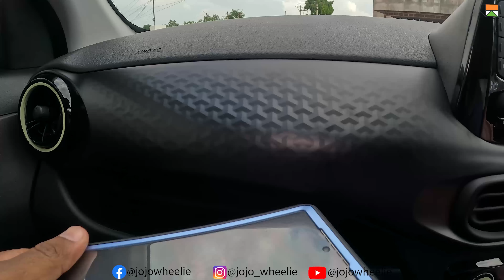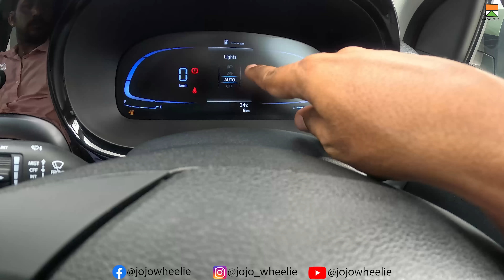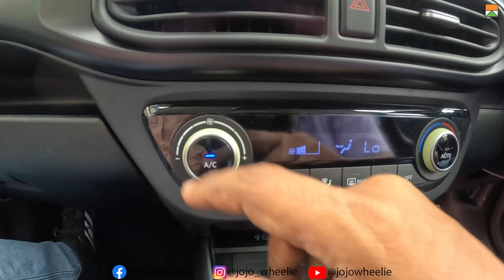Hyundai Exter 2023 1.2L kappa Petrol & cng detailed walkaround and features explained | mini SUV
Hey guys! Today I’m going to show you New Hyundai Exter 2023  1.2L kappa  Petrol & cng detaild walkaround and features explained .

Hyundai EXTER symbolizes outdoor, travel and leisure. This all-new SUV draws inspiration from the natural world around it and reflects an identity that is external and focused on the outside. Drawing its inspiration from active and trendy lifestyle, Hyundai EXTER has been designed to present a modern take on the Hyundai SUV life.

The all-new SUV comes equipped with voice enabled Smart Electric Sunroof and Dashcam with Dual Camera that boasts of front & rear Camera, a 5.84 cm (2.31”) LCD Display, Smartphone app based connectivity and Multiple Recording Modes. With these first in segment features of Hyundai EXTER, customers can soak in the sights with Smart Electric Sunroof while also capturing and chronicling memories using Dashcam with Dual Camera. The Dashcam also supports Full HD Video Resolution and allows users to capture pictures from both front and rear camera. Dashcam with Dual Camera features different recording options like Driving (Normal), Event (Safety) and Vacation (Time lapse) to enhance customer experience.

Hyundai EXTER builds exceptional customer confidence with 26 Safety Features available across all variants and as an option on entry trims (E & S). These include 1st in Segment features like ESC (Electronic Stability Control), VSM (Vehicle Stability Management) and HAC (Hill Assist Control). Further, Hyundai EXTER boasts of standard safety features like 3-Point Seat Belt & seatbelt reminder (all seats), Keyless Entry, ABS with EBD, Rear Parking Sensors, ESS, Burglar Alarm and many more.
Ensuring the creation of yet another benchmark in safety, Hyundai EXTER is equipped with over 40 advanced Safety Features* that include Headlamp Escort function, Auto Headlamps, ISOFIX, Rear Defogger and Rear Parking Camera. Additionally, Hyundai EXTER offers Segment First safety features such as Dashcam with dual camera, TPMS (Highline) and Burglar Alarm.

Hyundai EXTER will empower customers with versatile experiences and fuel their urban & outdoor lifestyle while embodying the feeling of freedom and excitement that one experiences outside. Hyundai EXTER is equipped with 3 powertrain options - 1.2 l Kappa Petrol engine (E20 Fuel Ready) available with 5-speed manual transmission (5MT) and Smart Auto AMT (Automated Manual Transmission) and 1.2 l Bi-fuel Kappa petrol with CNG engine equipped with 5-speed Manual transmission. All powertrains are tuned to deliver consistent performance in diverse conditions and will ensure a delightful driving experience.

Roshan Hyundai- VKI Road
Address , E-16 A, Vishwakarma Industrial Area

Roshan Hyundai Shyam Nagar
Address  S-4, Shyam Nagar, Ajmer Rd, Sodala

Roshan hyundai- Chomu
Address Near Barala Hospital, Radha Swami Baag

Roshan Hyundai Bagru
Address Plot no 10 , Shop 47,48,49 NH-8, near tata showroom